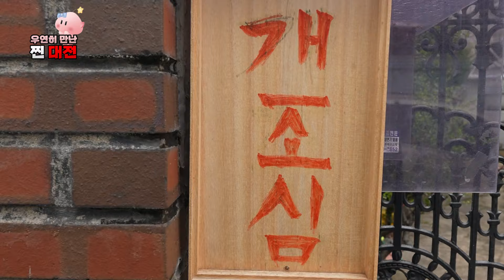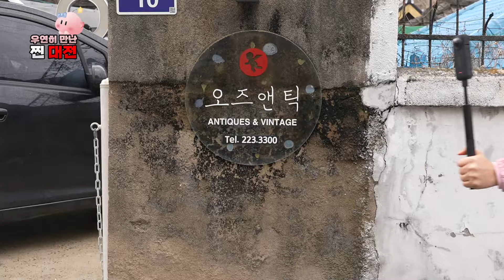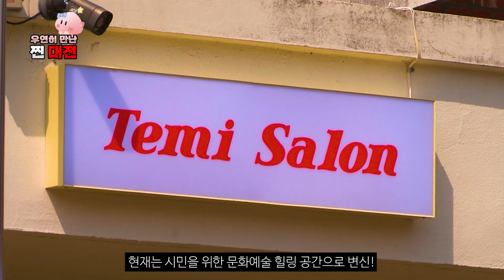[우연히 만난 찐 대전 E03] 퀸즈 백화점 야유회는 여기! 대전 제일의 벚꽃 명소, 테미마을, 해인아 와줄거지?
[우연히 만난 찐 대전 E03]

2024년 벚꽃 개화 시기를 노려 벚꽃만발 영상으로
떡상을 노렸으나 장렬하게 실패?한 벚꽃 영상 2탄!

대전 곳곳의 숨겨진 매력을 찾아 떠나는
우연히 만난 찐 대전! 오늘은 대전 벚꽃 명소 테미마을로 갔습니다!

언제나 하이 텐션 리포터 해쪙의 좌충우돌 발품팔이 콘텐---츠

오늘 우리가 길바닥에서 만난 우연은?
대전광역시인터넷방송 을 찾아주세요.